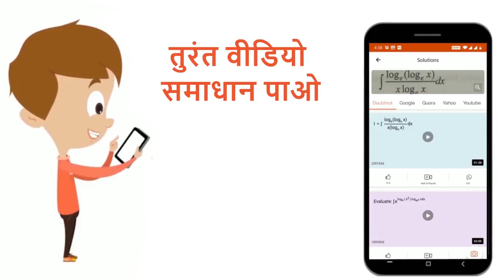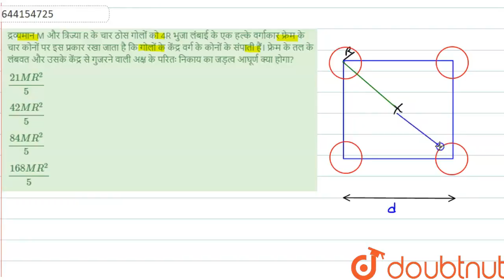द्रव्यमान M और त्रिज्या R के चार ठोस गोलों को 4R भुजा लंबाई के एक हल्के वर्गाकार फ्रेम के चार को...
द्रव्यमान M और त्रिज्या R के चार ठोस गोलों को 4R भुजा लंबाई के एक हल्के वर्गाकार फ्रेम के चार कोनों पर इस प्रकार रखा जाता है कि गोलों के केंद्र वर्ग के कोनों के संपाती हैं। फ्रेम के तल के लंबवत और उसके केंद्र से गुजरने वाली अक्ष के परितः निकाय का जड़त्व आघूर्ण क्या होगा?
Class: 12
Subject: PHYSICS
Chapter: JEE MAIN TEST 7
Board:NEET

👉 Have Any Query? Ask Us.